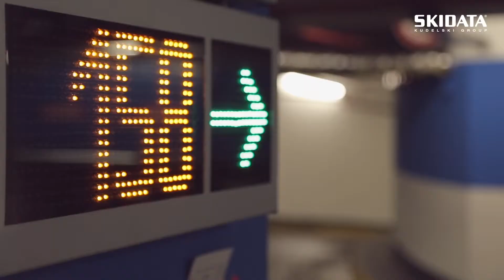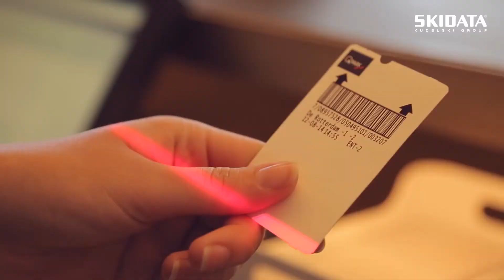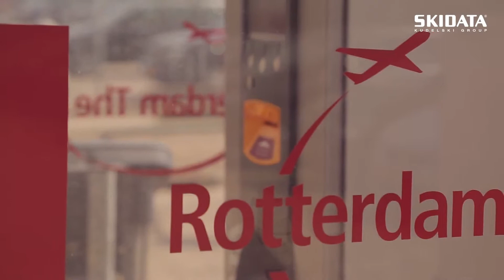SKIDATA Smart Mobility Platform for Smart Cities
Mobility becomes increasingly important in our daily life, more than half of the population lives in the city SKIDATA Smart Mobility Platform for Smart Cities Solution made for City planners for one step closer to the future of mobility, Rotterdam Case study